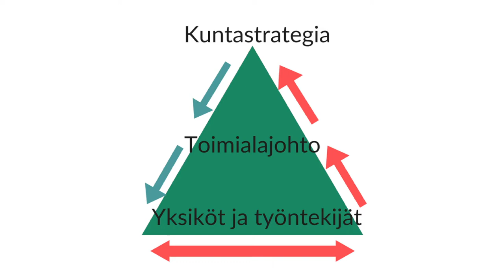Oppimaa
Oppimaa auttaa verkkokoulutuksella päiväkoteja ja kouluja vahvistamaan lasten, perheiden ja työntekijöiden hyvinvointia  sekä edistämään yhteisöllistä opiskeluhuoltoa.

Tervetuloa tutustumaan Oppimaan blogiin, kasvattajayhteisöön ja verkkokursseihin. oppimaa.fi